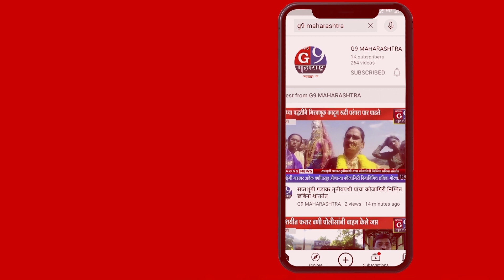नाशिक : राज्यातील सर्व क्लासेस संचालकांना पेन्शन योजना चालू करा..